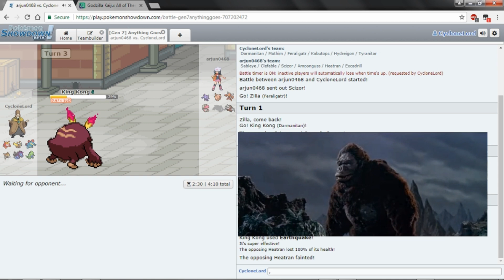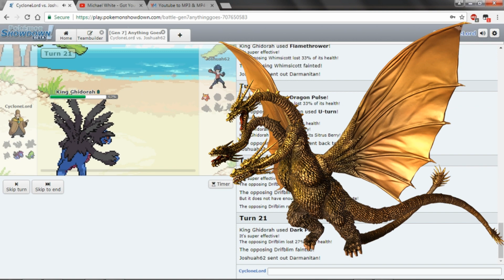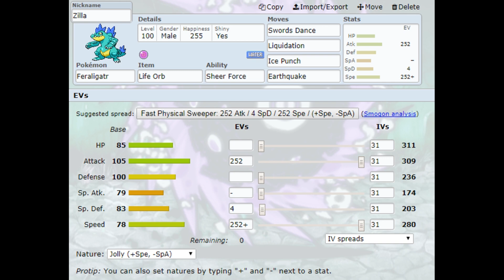Pokemon Showdown: Theme Team #1 - Godzilla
My first Showdown theme battle, if you want me to do your theme team, leave them in the comments below

The 3 Rules for Theme Teams
1. They need to be iconic, no joke theme teams ether.
2. Tell me the theme
3. Tell me the Pokemon